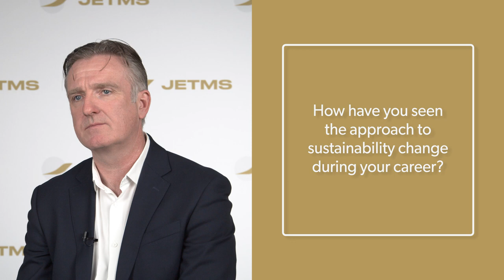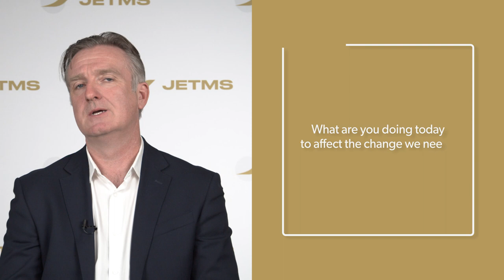THE JETMS JETCAST | EPISODE 3: Sustainability in aviation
In this third JETCAST episode, we’re talking about how client-based industry responds to client ‘s sustainability needs and considers current actualities. Our special guest, Colin Dobson, Managing Director at TransParagon Global Limited also shares his practical experience.

Aviation industry's top goal is improving sustainability in aviation, with most of the discussion focusing on the carbon footprint of aviation fuel and ways to reduce its use. However, aviation segments like aircraft interiors, exteriors, and completions are the next ones in line to step up in sustainability, as they search for more eco-friendly ways of furnishing aircraft.

Keiron McNeill, Managing Director at JETMS Completions – an established and respected aircraft interior, exterior, and completions company – a part of JETMS Holdings and Avia Solutions Group, strongly believes that reaching sustainability in the aircraft interiors and exteriors segment is closer than most people think.

You can find the published episodes below, so save this page and come back next month for our next episode about lean principles!